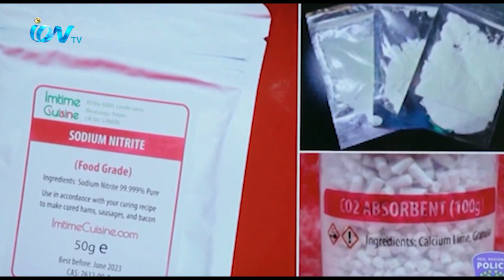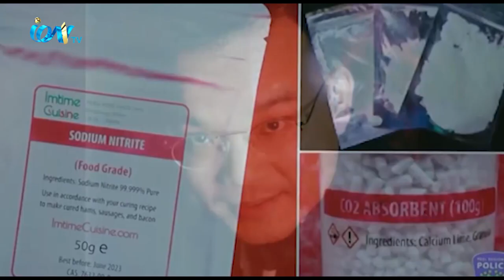কানাডার এক বিক্রেতার কাছ থেকে বিষাক্ত পদার্থ কিনে যুক্তরাজ্যে ৮৮ জন মারা গেছেন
কানাডার এক বিক্রেতার কাছ থেকে বিষাক্ত পদার্থ কিনে যুক্তরাজ্যে ৮৮ জন মারা গেছেন বলে জানিয়েছে ন্যাশনাল ক্রাইম এজেন্সি - এনসিএ।এনসিএ জানিয়েছে- যুক্তরাজ্যে মৃত্যুর জন্য কোনো প্রকার রাসায়নিক বিষ সরাসরিভাবে দায়ী কিনা সে বিষয়ে তারা নিশ্চিত হতে পারেনি। তবে ‘সম্ভাব্য অপরাধের’ বিষয়টি খতিয়ে দেখছেন এনসিএ ।
iON TV,
Sky 782